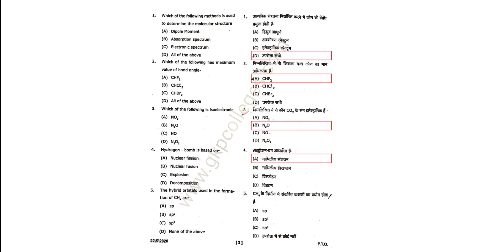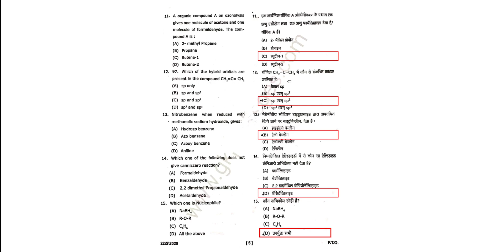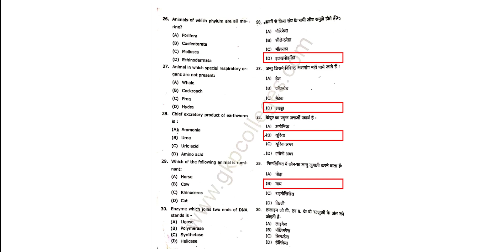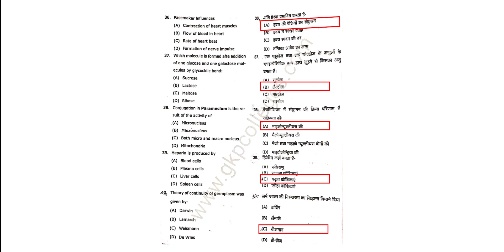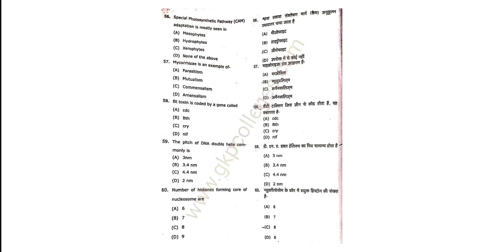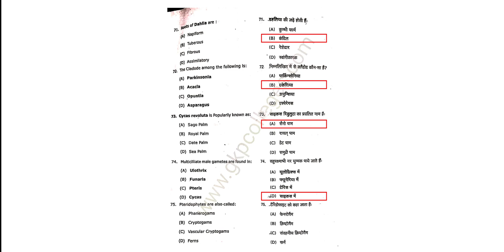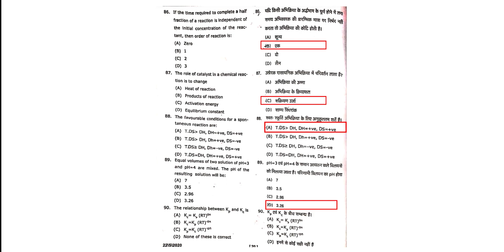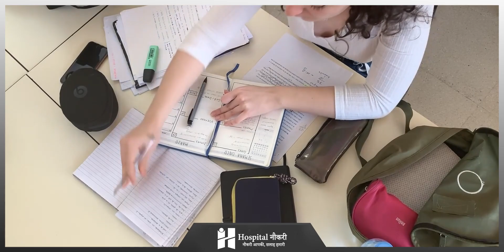B.Sc. Nursing Entrance Exam 2020 के Solved Paper || 100 Most Important MCQs || Hospital Naukri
In this video, We have shared an entrance exam question paper of the B.Sc. Nursing course conducted by Various Universities in session 2020. I hope this will be helpful for your future entrance examinations to understand the exam pattern, syllabus, etc. Best of luck!